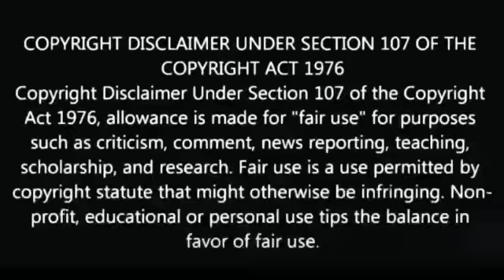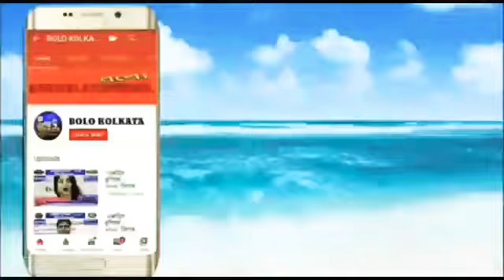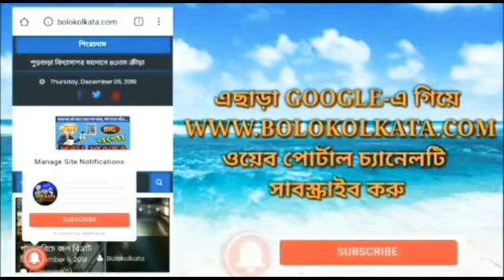আজ থেকে দেব সেনাপতি কার্তিকের আরাধনায় মেতে উঠেছে বাঁকুড়ার সোনামুখী শহর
Our Digital Platforms...👇
◾Web Portal: Bolo Kolkata
◾Dailyhunt: BOLOKOLKATA.COM
◾Blogspot: Bolo Kolkata
◾Android App: Bolo Kolkata

Marketed by:
Pin-700078

পশ্চিমবঙ্গ, ভারত.

ত্রিপুরা, ভারত.

ঝারখন্ড, ভারত.

কর্ণাটকা, ভারত.

মহারাষ্ট্র, ভারত.